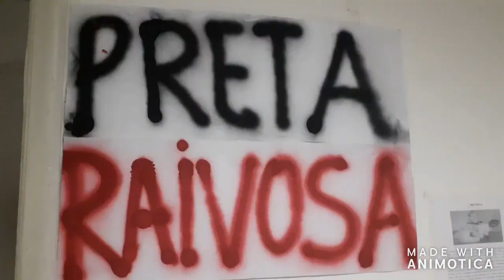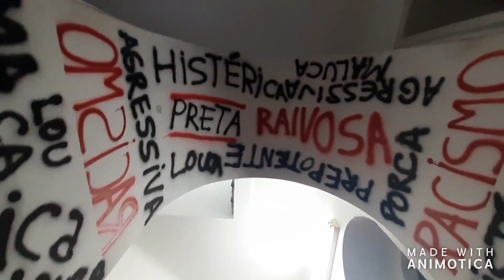Preta Raivosa: Alexandrite Sattiva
Preta Raivosa: Alexandrite Sattiva, Peformance Drag da Musica "É o poder" da Rapper:"Karol Conka".
Como mulheres pretas sabemos de perto as formas que o racismo opera, dentre elas somos perseguidas pelo esteriótipo de Agressivas, malucas e Hitéricas, após passarmos por algumas situações racismo estrutural e recreativo, nós nos unimos para produzir o Manifesto "Preta Raivosa" e como parte trago minha Drag Queen Alexandrite Sattiva.

Participação de Kimberly Emily Almeida (Alexandrite), Francileide Araujo. Ligia Helena P. Arruda e Anthea Regina da Silva Xavier.